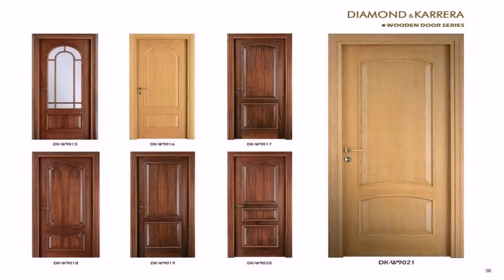Indian Wooden Door Designs